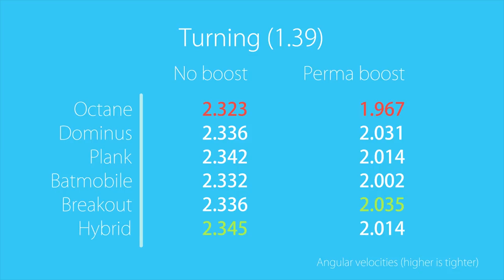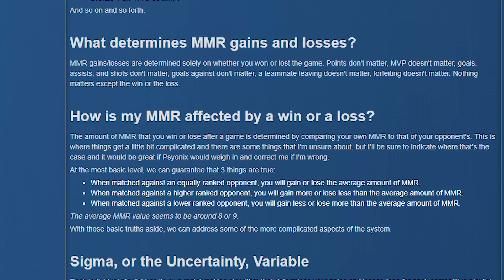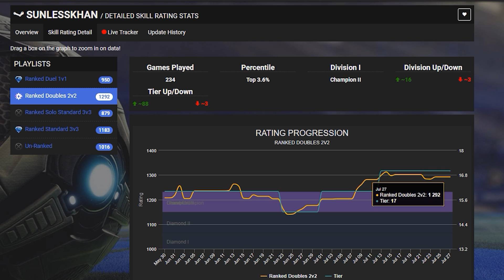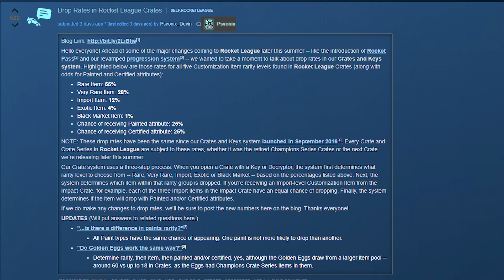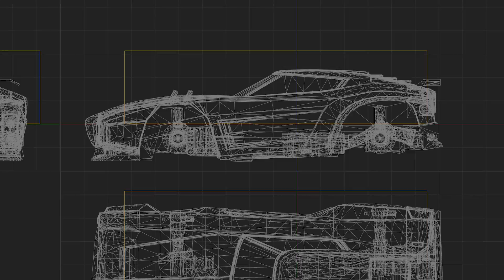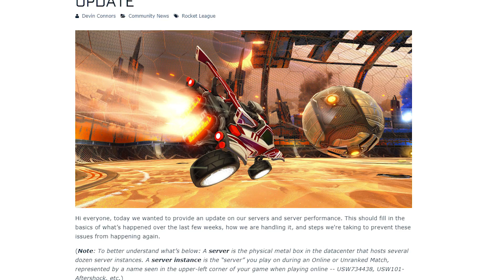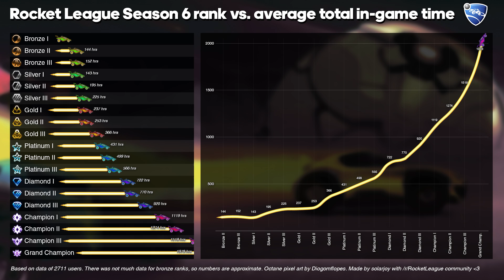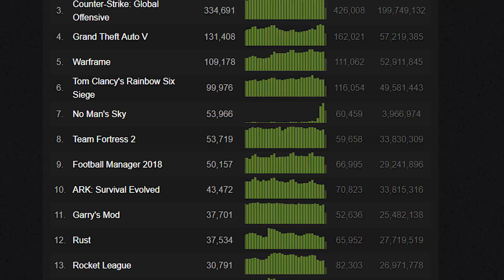The 10 Biggest Misconceptions in Rocket League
There's a lot of things people still get wrong about Rocket League...